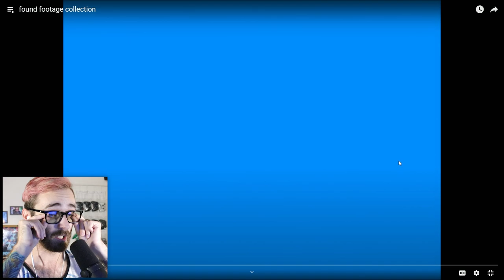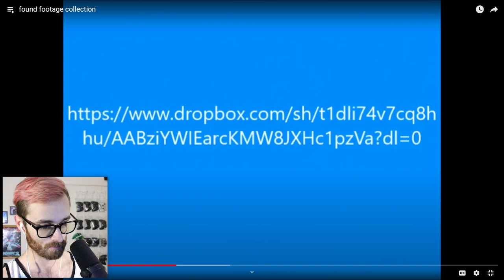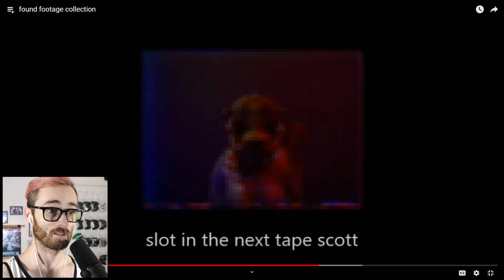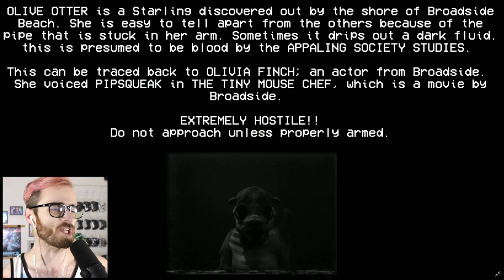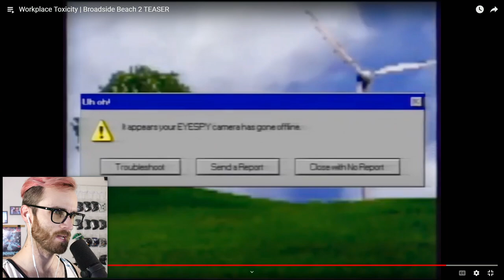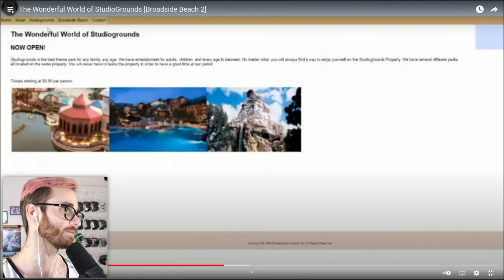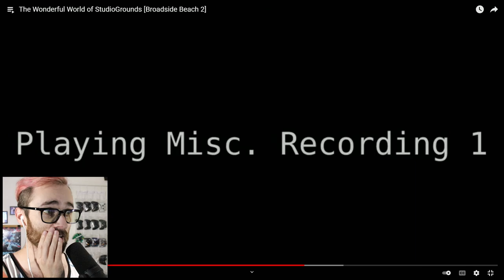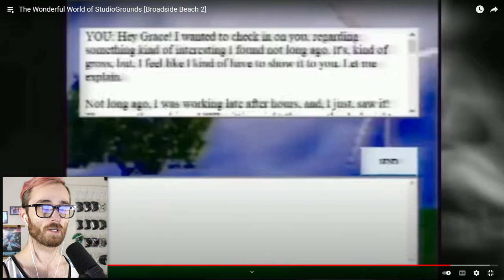THE DARK SECRETS OF BROADSIDE BEACH (the SHIPWRECKED 64 backstory) CURSED ANALOG HORROR REACTION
So I decided to dig even deeper into the Broadside Beach backstory so I could understand more of the SHIPWRECKED 64 game's lore, and BOY IS IT INSANE. I know this is a long one, but MAN it is INTENSE.